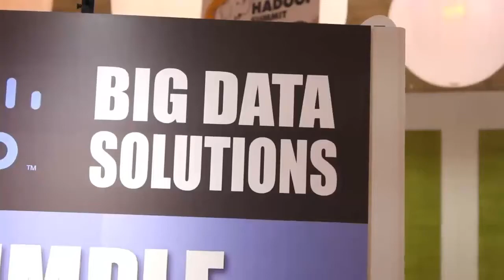Eric Baldeschwieler | Hadoop Summit 2012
The Cube - Hadoop Summit 2012 - Eric Baldeschwieler. Hortonworks, with John Furrier and Jeff Kelly
Microsoft took a big dive into big data analytics today, alongside the announcement of SQL Server 2012.  Thanks to a partnership with HortonWorks, a Hadoop service provider that was spun off from Yahoo!, the software giant will integrate the open-source data platform into Windows Server and Windows Azure.  Microsoft revealed the team-up at the PASS Summit for SQL Server in Seattle.

    “Hortonworks has a rich history in leading the design and development of Apache Hadoop. Their experience and expertise in this space helps us accelerate our delivery of our Hadoop-based distribution on Windows Server and Windows Azure while maintaining compatibility and interoperability with the broader ecosystem,” Ted Kummert, Corporate Vice President for Microsoft said in a press release.

HortonWorks will be working with Microsoft’s R&D team by providing feedback, egression and acceptance testing and other input.

One of the things Microsoft’s Hadoop integration will offer is PowerView, a suite of database visibility tools designed for SQL, will be ported over to Hadoop as well.  In addition Microsoft is working on an ODBC driver that will plug its query systems into Hive, Hadoop’s data warehousing system that leverages a language similar to SQL called HiveQL. This will enable users to execute Hadoop queries from Exel and Power Point. A SharePoint Server 2010 plug-in is in the making.

Microsoft also released the SQL Server 2008 R2 and SQL Server Parallel Data Warehouse Hadoop connectors today.

Microsoft will likely become a big influencer in the Hadoop ecosystem, but it’s entering a very competitive market.  Cloudera is currently among the biggest Hadoop distributors, and it’s only one name amongst several smaller startups that are working on their own distribution plans.

Cloudera plays a big role in the Hadoop world, and CEO Mike Olson even got involved in a blogged argument  with HortonWorks head Eric Baldeschwieler over the question of who contributed the most to Hadoop: his company or Yahoo!.  It’s a tough market indeed